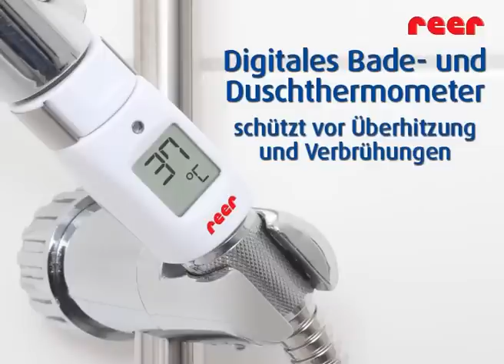reer Bade- und Duschthermometer (Art.Nr. 70613) - Immer die richtige Wassertemperatur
Kinder reagieren sehr empfindlich auf erhöhte oder zu geringe Temperaturen, deshalb ist gerade beim Baden eine optimale Wassertemperatur von ca. 37-38°C wichtig. Schon ab 42°C kann es bereits zu empfindlichen Hautreizungen kommen und es besteht die Gefahr des Verbrühens oder Überhitzens.

Herkömmliche Badethermometer sind da zwar hilfreich, aber die Temperaturmessung erfolgt erst allmählich, nachdem das Wasser bereits eingefüllt ist. In den meisten Fällen muss anschließend mit kaltem oder warmem Wasser nachreguliert werden.

Größere Kinder spielen auch gerne beim Baden am Wasserhahn -- dadurch kann es zu Verbrühungen kommen.